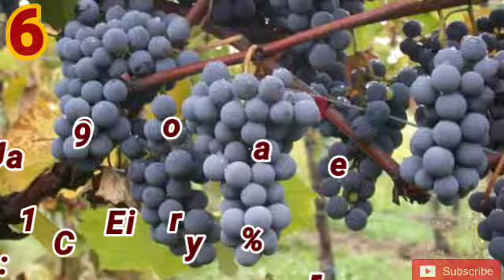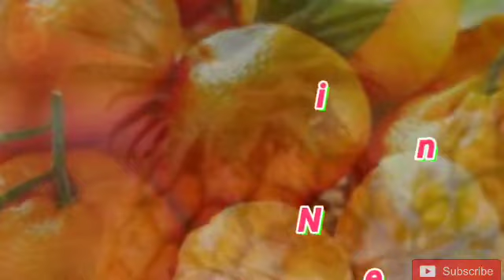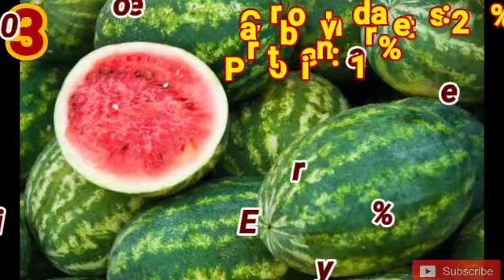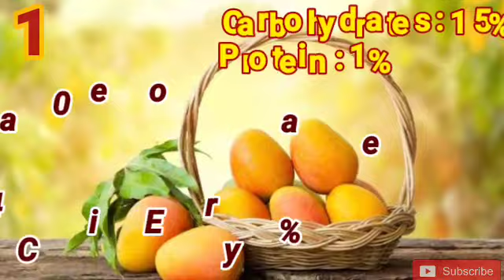எச்சி ஊறுமா இந்த பழம் சாப்பிட்டா || TOP 10 DELICIOUS FRUITS IN THE WORLD